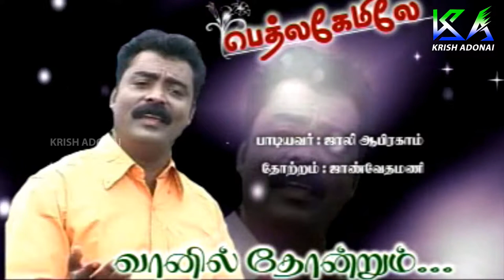Vaanil Tondrum || Bethlehemileh || Christian Devotional Songs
Albumb        : Bethlehemileh
Singer          : Hemajan
Christopher John
Mankadu Copan
Sheeba Franklin
priya
priya
Jacob
Beena Subban
Jolly Abraham